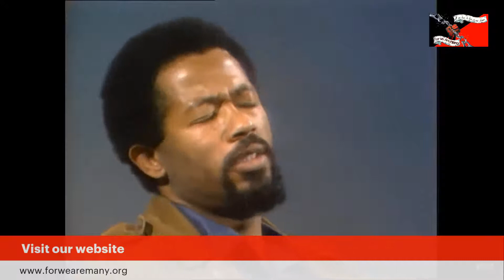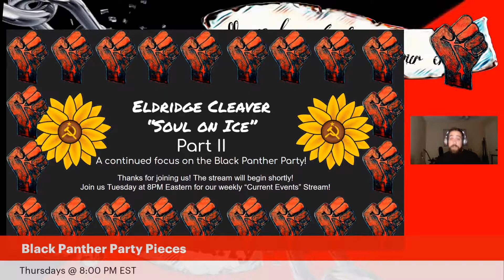Eldridge Cleaver - Soul on Ice, Part II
This is part two of our reading and discussion of Eldridge Cleaver's book "Soul on Ice" written during his prison stay prior to the formation of the Black Panther Party.

It's an important work in understanding the environment and mindset the Party came from, as well as the context, and the personal changes necessary for someone to be an important part of the BPP.